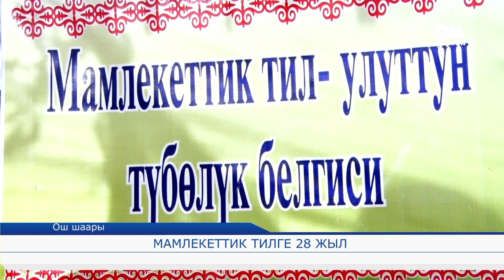Мамлекеттик тилге 28 жыл 20.09.17